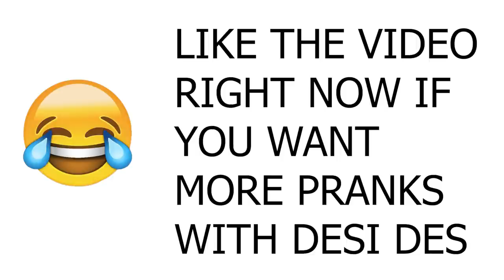Cutting My Crushes Hair PRANK *SHE CRIED*